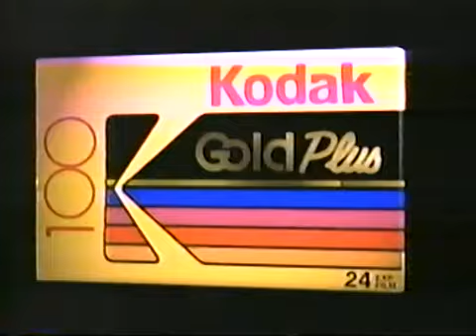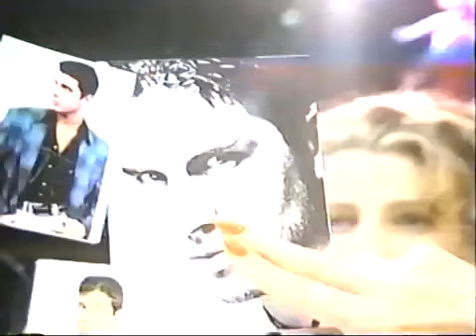Tanda Comercial Music Televisión (MTV) Latinoamérica (1994) Parte 2